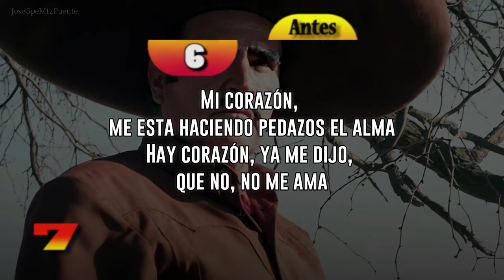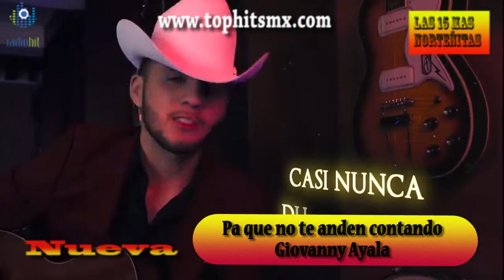Lista de Popularidad con las canciones nuevas del TOP NORTEÑO de la semana 43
Dale me gusta para seguir subiendo cada semana LAS 15 MAS NORTEÑITAS que puedes escuchar todos los dias a las 12 y 5 de la tarde en LA NORTEÑITA MX uno de los 15 Éxitos del GRUPO RADIO HIT que se transmite tu mejor selección en Internet